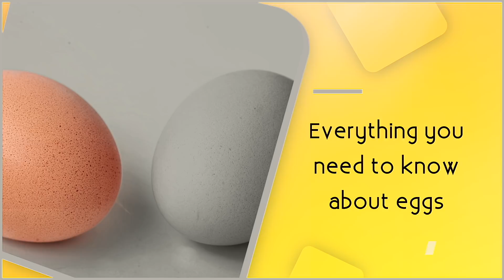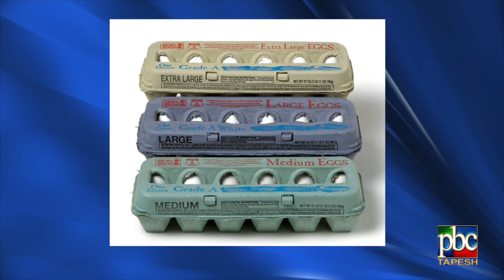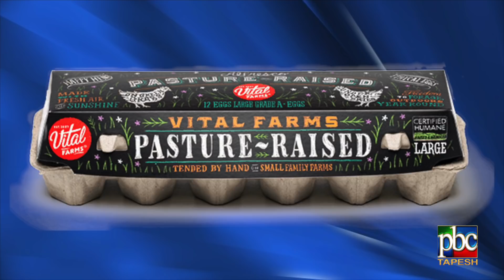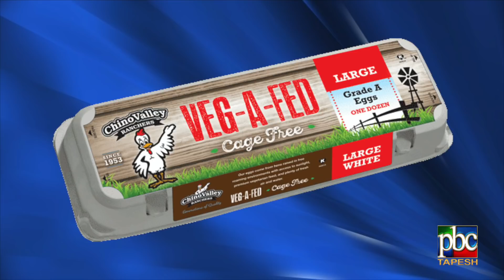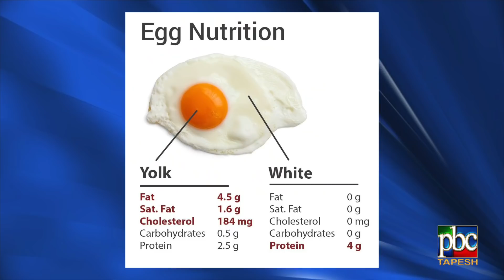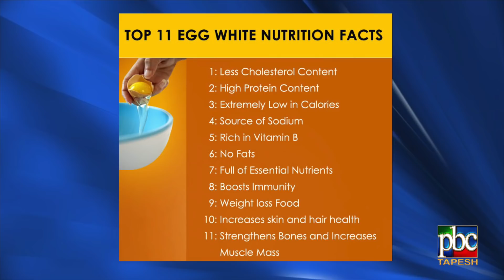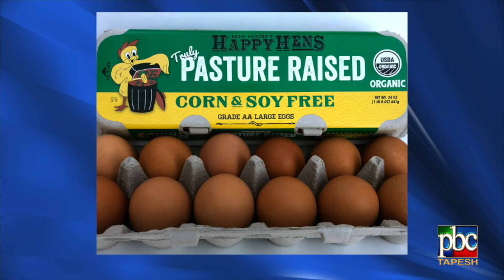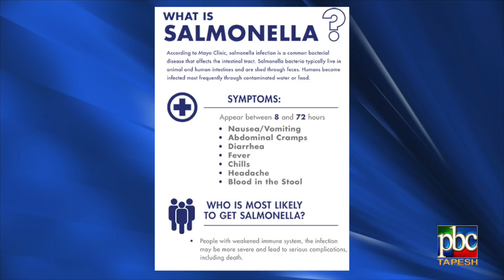آنچه درباره تخم مرغ نمی‌دانیم ... گفتگو علیرضا امیرقاسمی با دکتر سعید کاراندیش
آنچه درباره تخم مرغ نمی‌دانیم
گفتگو علیرضا امیرقاسمی با دکتر سعید کاراندیش